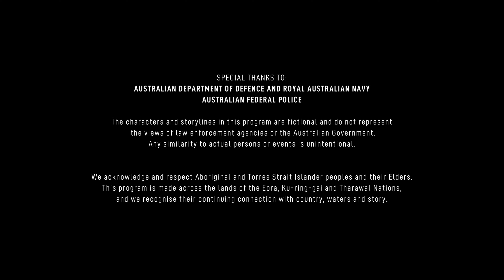Screen Australia/NSW Government/Endemol Shine Australia/Paramount+/CBS Studios (2023)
Source: The pilot of NCIS: Sydney.